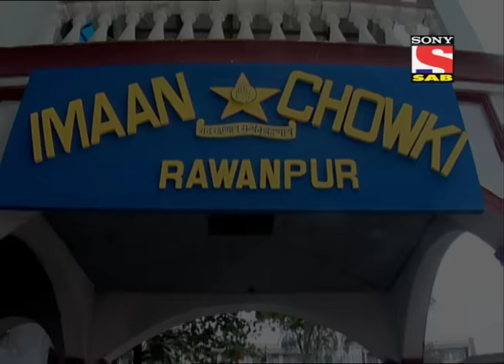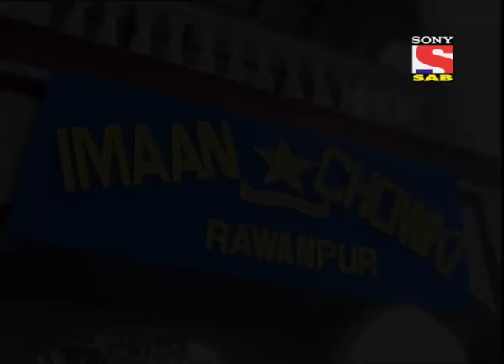Billu and Gopi's Brotherhood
FIR Presents the female police officer Chautala and his sub Inspector solving the cases in funny ways. Watch this episode which is showcasing and love and brother of Billu and Gopi.